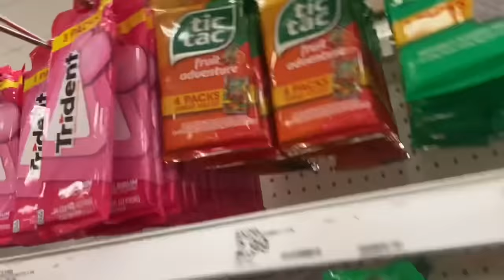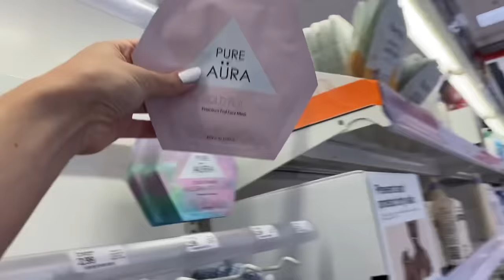MINT 🧚🏼‍♂️🧩 VS PINK 🐷🌸 TARGET SHOPPING CHALLENGE!